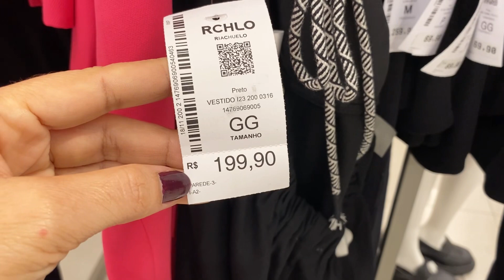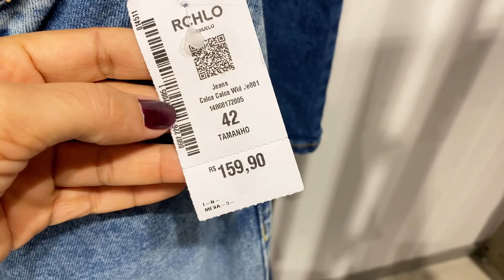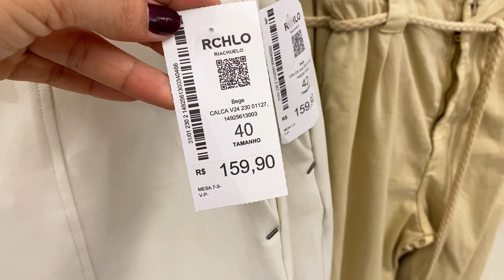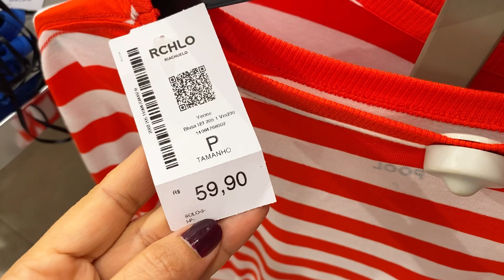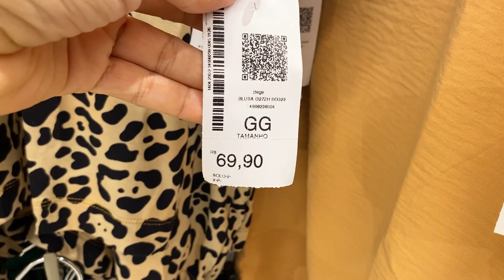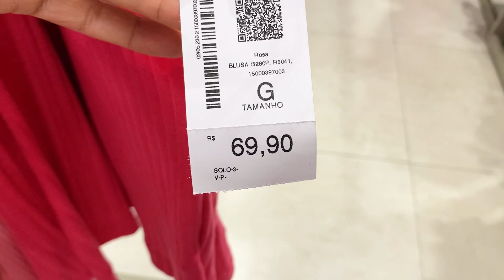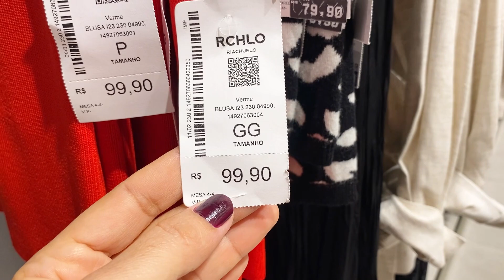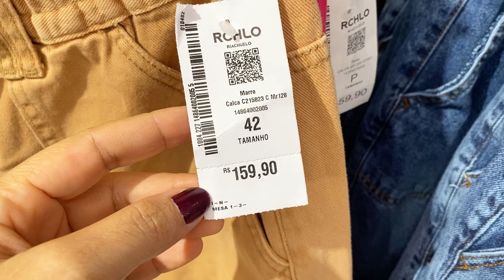LOOKS RIACHUELO / TOUR PELAS ROUPAS COM NOVIDADES RIACHUELO 😍❤️